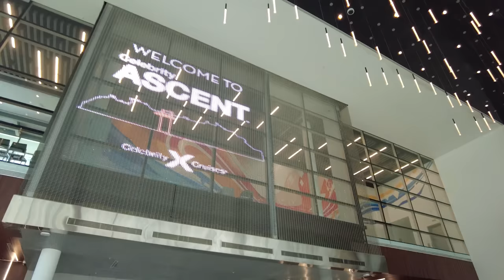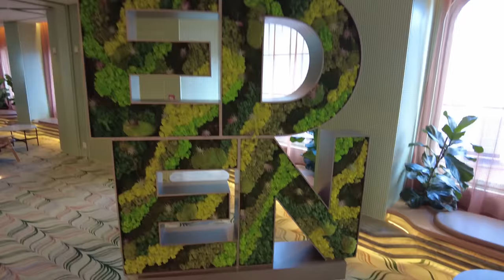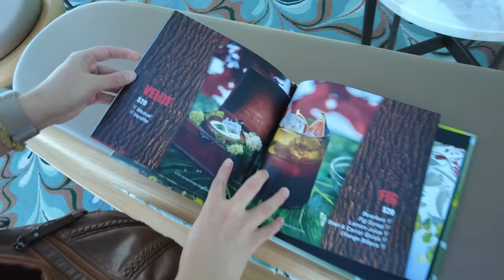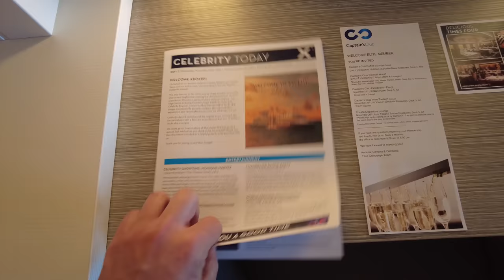First Passengers on Celebrity's Brand New MEGA SHIP - Ascent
Today we board the brand new Celebrity Ascent! We tour the ship, eat dinner at Rooftop Garden Grill, check out the pool deck, and tour our balcony room 7121.